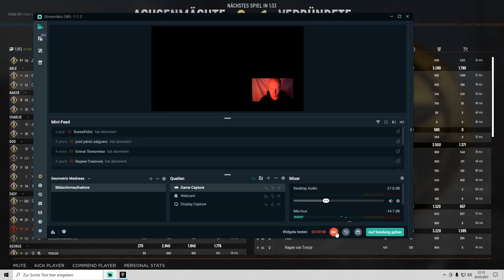Bastognen Panzerkrieg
PC Zubehör empfehlenswert sind:

PC Komplett mit Tastatur und Mouse

Bildschirm der Extraklasse

Streaming Webcam Next Level

WD Festplatte 5TB